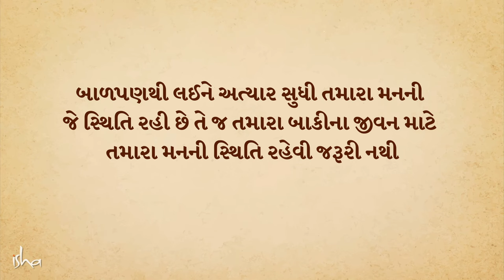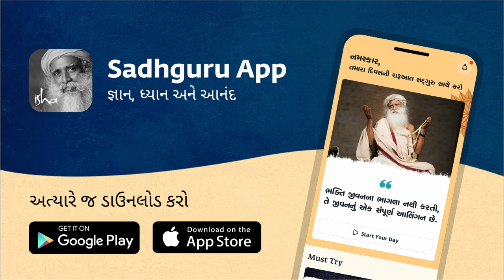એટેન્શન વધારવા માટે આ વિડીયો જુઓ | Sadhguru Gujarati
શું ADD અને ADHD ** ડિસઓર્ડર્સ છે કે પછી વધારે પડતા નિદાનનું પરિણામ છે? સદ્‍ગુરુ સમજાવે છે.